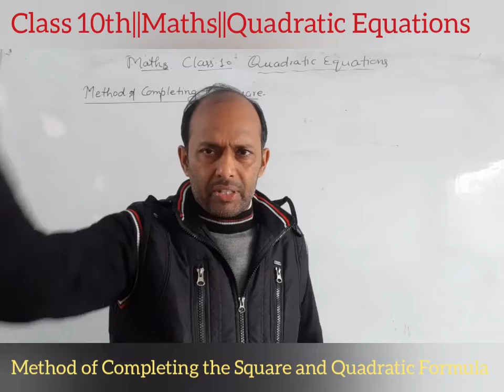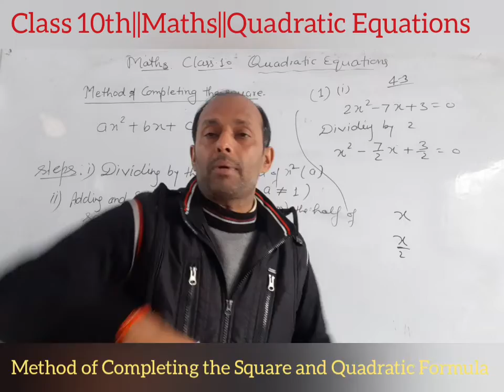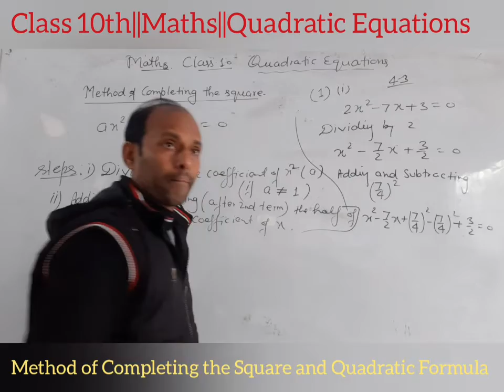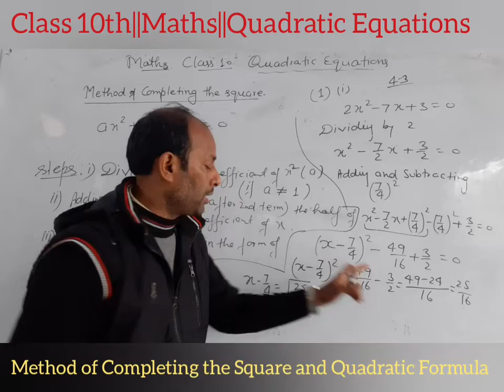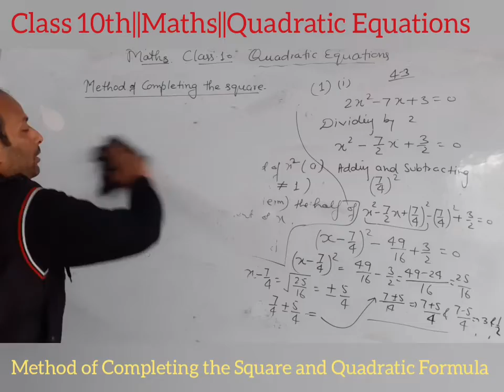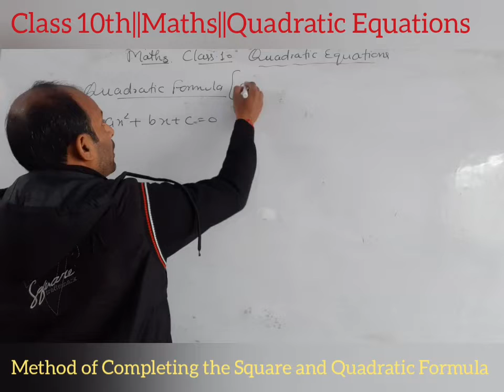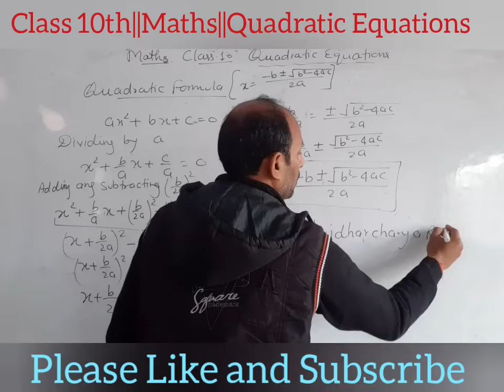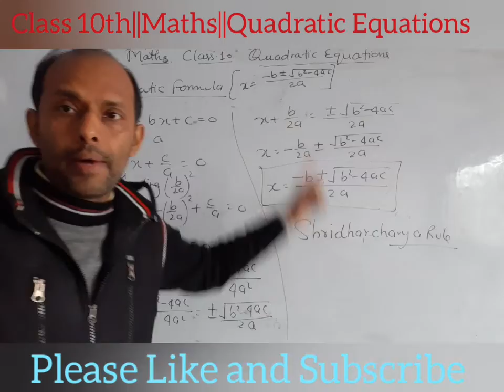Class 10th||Maths||(5)Quadratic Equations [Method of completing the Square and Quadratic Formula]